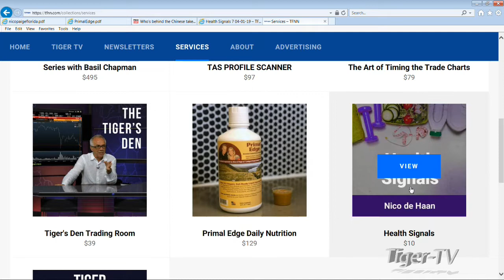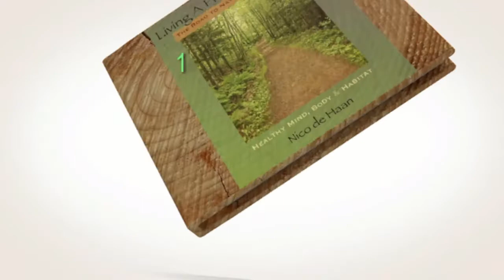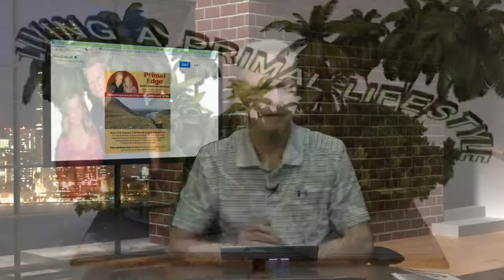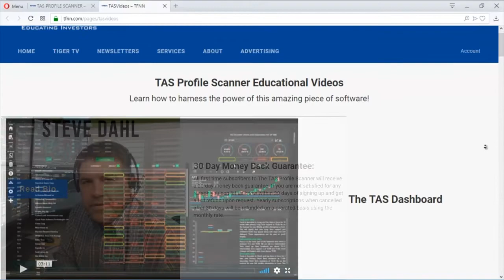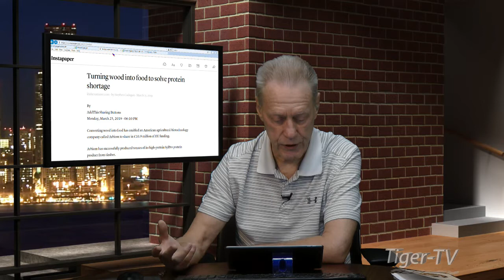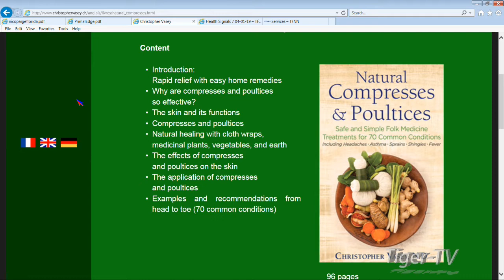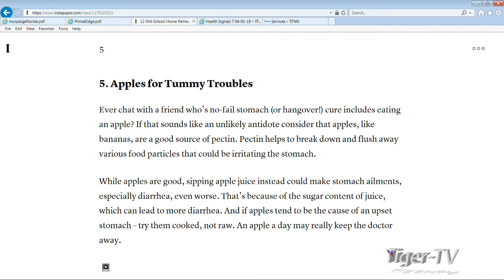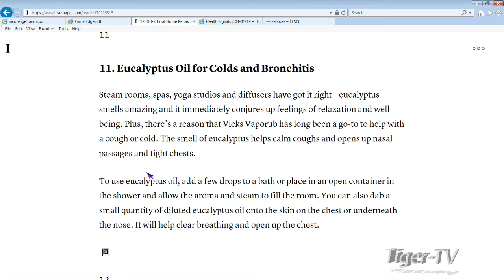April 9th, 2019 Living a Primal Lifestyle with Nico de Haan on TFNN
Join Nico de Haan as he discusses Health, Fitness, Diet, Nutrition and Exercise... Living a Primal Lifestyle. Airs each Tuesday and Thursday at 7AM ET here on TFNN .